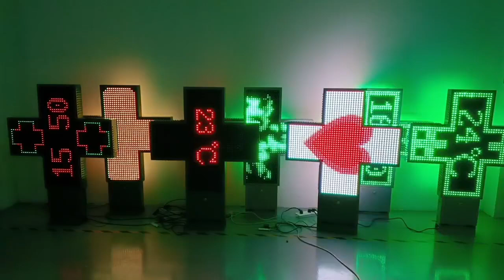VIVILED 1MX1M LED pharmacy cross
VIVILED, the direct manufacturer of LEDpharmacycross from China, fully experienced and complete quality control system.